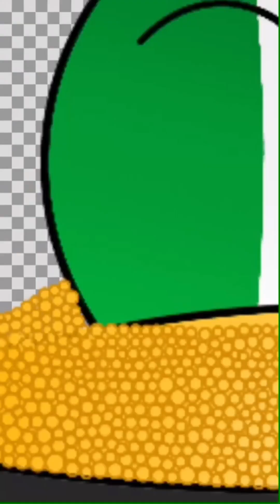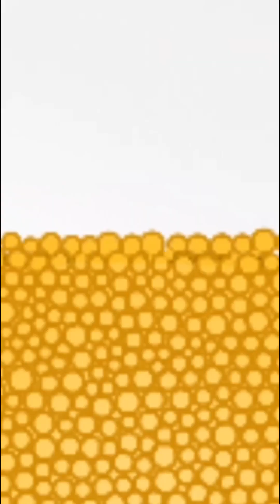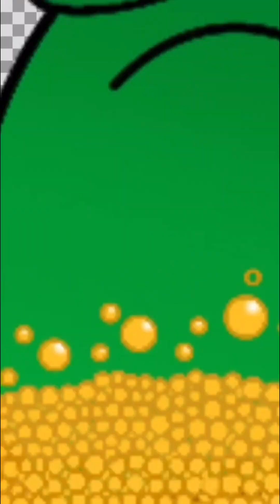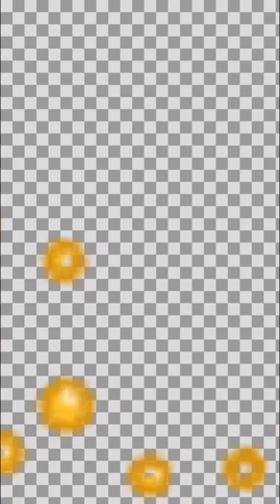The final touches!